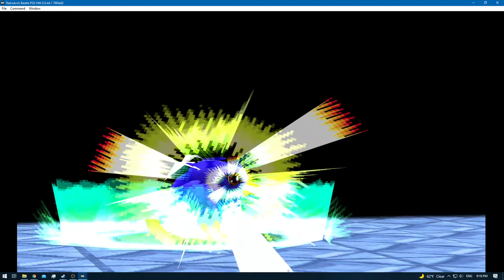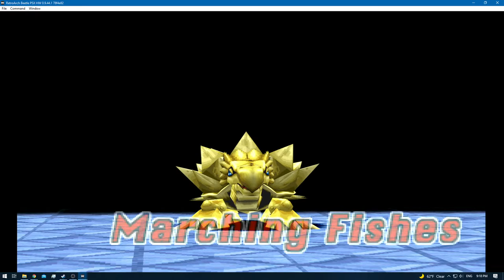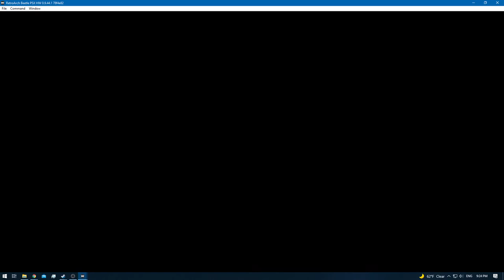Digimon World 2 [RA] - Episode 22.6 - Exploring & Training (Modem Domain) [NC]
* 0 - 10 [Rookie]
* 11 - 20 [Champion]
* 21 - 30 [Ultimate]
* 31+ [Mega]

None!

None!

None!

None!
[YouTube Chapters]

0:00 - [YouTube Time Stamp Feature]
0:02 - 0:04 [Preparations]
0:05 - 0:50 [Gameplay: (Digital City)]
0:51 - 27:25 [Gameplay: (Modem Domain)] [Exploring / Training]
27:26 - 29:42 [Gameplay: (Digital City)]
29:43 - [End of the Episode]